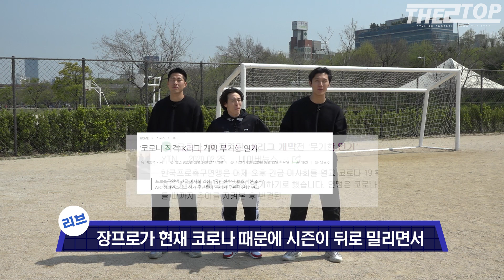동물의 숲 패러디 ver. 축구의 숲! 동숲 중독된 프로축구선수 훈련 도와줬습니다 ^_^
더투탑, 동물의 숲 캐릭터로 변신하다?!
마음은 착하지만 얼굴은 기괴한 그들의 축구 훈련!
친구 동물의 숲 중독 막았습니다 ㅎㅎ

더투탑 소속MCN 트레저헌터 : 서울 성동구 성수이로20길 16 제이케이타워 8층

축구에 스타일을 더하다, 더투탑
Stylish Football Show THE 2TOP